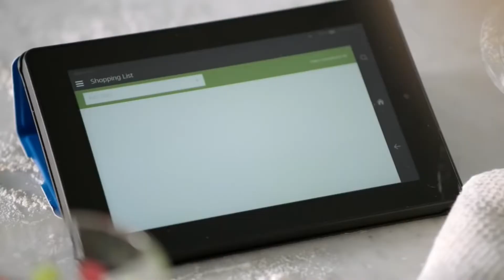Amazon Echo - Viren Edition (GONE WRONG😱)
Happy Birthday Virrow!